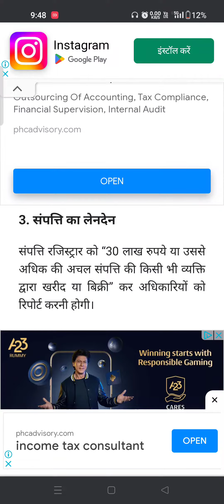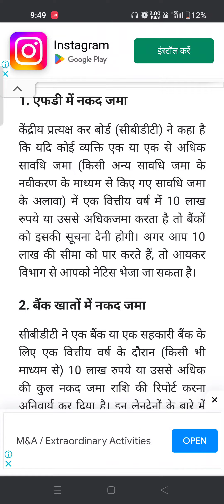📢एक गलती और इनकम टैक्स की नोटिस 📢Income Tax की Notice से कैसे बचे?📢 Income tax department notice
Dream One Cr Academy 📢Join the our Official Telegram chennal For Latest Market updates!📢

"पैसे प्यारे है और स्टॉक मार्केटमे इन्वेस्टमेंट करते हो तो देखते रहिये "Dream One Cr Academy"

हमारी इस "Dream One Cr Academy" चैनलमे आप सभी प्यारे दोस्तो का में स्वागत करता हूँ।

इस चैनल में बताये गये इन्वेस्टमेंट प्लान, स्टॉक रिव्यू, प्रोफिट-लॉस,आईपीओ रिव्यू ऑप्शन ट्रेडिंग और ऐसे और कई वीडियो केवल आपके नॉलेज को बढ़ाने के लिये है।इससे भावुक मत हो।अपने नॉलेज के दम पर ही अपना इन्वेस्टमेंट करे ये मेरी आप सभी दोस्तों को अपील है।आपके इन्वेस्टमेंट से हमे कोई संबंध नही है।ये अहम बात आप सभी को ध्यानमें रखनी चाहिए।

I am not SEBI register.I am only invester and Trader.

@Asset Yogi
@Pushkar Raj Thakur: Business Coach
@Biz Tak
@Mukul Agrawal
@Finology ticker
@pranjal kamra
@The Lallantop
@Dr. Vivek Bindra: Motivational Speaker
@super invester
@market ki baat
@share market
@stock fundamental
@Booming Bulls
@stock market profit
@globle market
@share bazar prediction
@invest Aaj for kal
@indian share bazar
@new song
@new viral video
@viral video
@comedy chennal
@investing share
@penny share
@big bull
@sme ipo
@brightcom group share
@bcg share
@reliance share
@tcs share
@lic share
@infosys share
@bel share
@campus share
@harsha share
@metro brand share
@nykaa share
@sbc share
@yasho industry share
@baap of chart
@baap of profit
@vijay bhuva
@VIJAY BHUVA
@My School No-25
@banking stock
@multibagger share

दोस्तो! आपको हमारी इस चैनल पे शेयर मार्केट की लेटेस्ट अपडेट मिलती रहेगी।हमारी टीम निम्न दिए गये टॉपिक पे स्टडी कर रही है।

market predictio
trident share
lic share
infosys share
ipo latest gmp
ipo news
bcgsharelatestnews parasdefence
stockmarketnews stockmarketindia
#market predictio
trident share
lic share
infosys share
Ipo latest gmp
ipo news